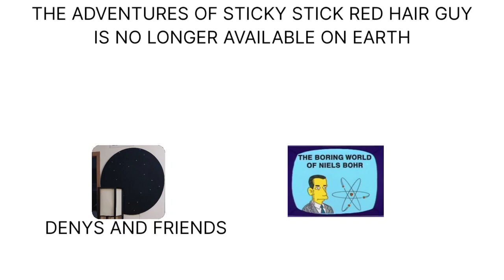The Adventures Of Sticky Stick Red Guy Is No Longer Available On Earth